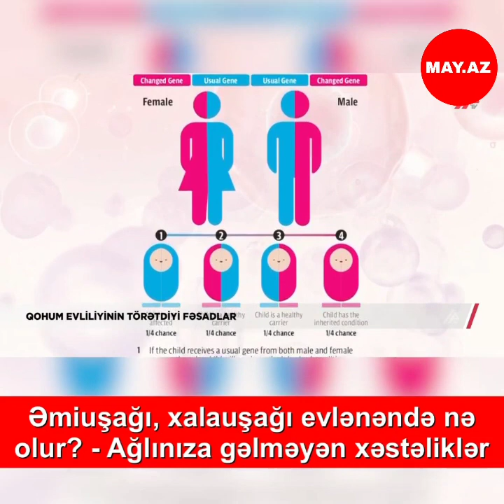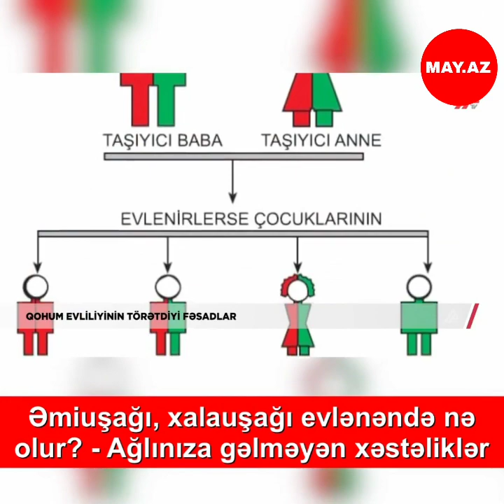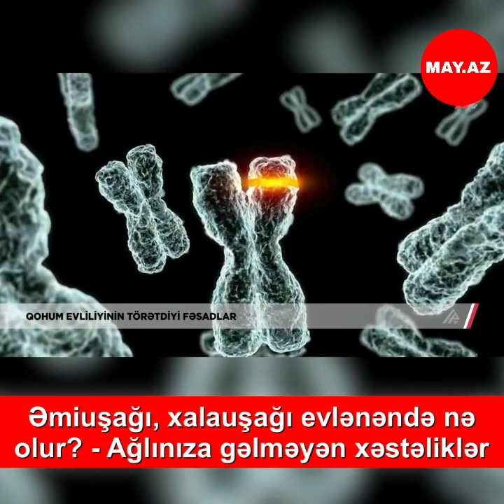Əmiuşağı, xalauşağı evlənəndə nə olur?